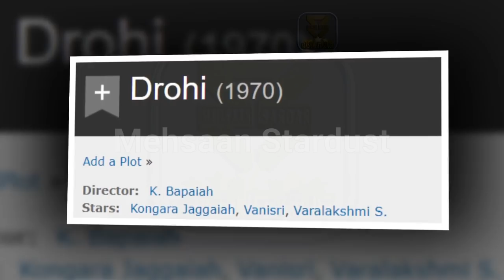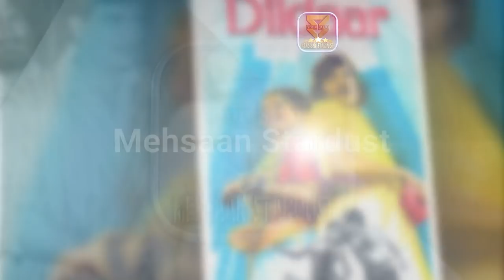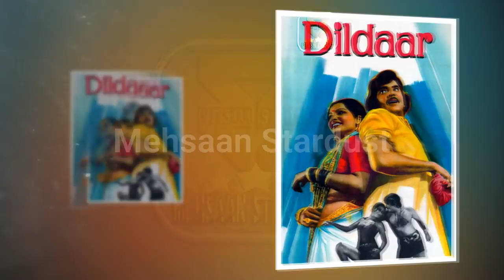Director K. Bapaiah Box Office Collection Analysis Hit and Flop Blockbuster All Movies List.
Indian Film Director Kovelamudi Bapayya | K. Bapaiah Hit and Flop Movies List with Box Office Collection Analysis, K. Bapaiah Career Analysis with Box Office Collection Analysis Hit and Flop All Movies List, K. Bapaiah Box Office Collection Analysis Hit and Flop Blockbuster All Movies List,
K. Bapaiah is a Bollywood movie, Director. Today मेहसान स्टारडस्ट / Mehsaan Stardust will tell you about K. Bapaiah all movies list, K. Bapaiah career analysis, K. Bapaiah box office collection analysis, K. Bapaiah hit and flop movies List, K. Bapaiah blockbuster movies, K. Bapaiah super hit movies, K. Bapaiah hit movies, K. Bapaiah flop movies, and K. Bapaiah filmography, I Hope all My Viewers Like this K. Bapaiah movies, Detail Video. “Mehsaan Stardust” Made this video for entertain people with valuable information.

K. Bapaiah Box Office Collection Analysis Hit and Flop Blockbuster All Movies List.

Dildaar
Directed by
K. Bapaiah
1978

3 Bandish
1980

Takkar
1980

Sindoor Bane Jwala
1982

Mawaali
1983

1984

Maqsad
1984

Pataal Bhairavi
1985

Aag Aur Shola
1986

Ghar Sansar
1986

Muddat
1986

Swarag Se Sunder
1986

Himmat Aur Mehanat
1987

Majaal
1987

Mard Ki Zabaan
1987

Waqt Ki Awaz
1988

Charanon Ki Saugandh
1988

Pyaar Ka Mandir
1988

Kanoon Ki Hathkadee
1988

Sone Pe Suhaaga
1988

Sikka
1989

Izzatdaar
1990

Pyar Ka Karz
1990

Pyar Hua Chori Chori
1991

Pyar Ka Devta
1991

Kasak
1992

Parda Hai Parda
1992

Diya Aur Toofan
1995

__/Play List\_